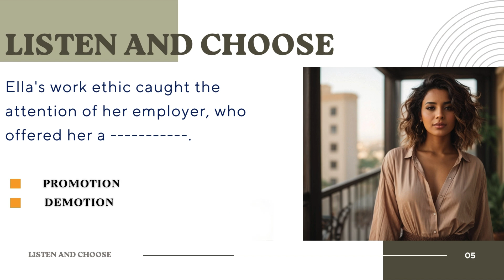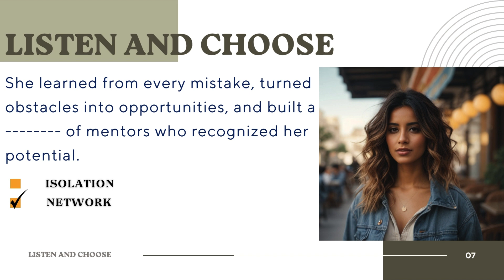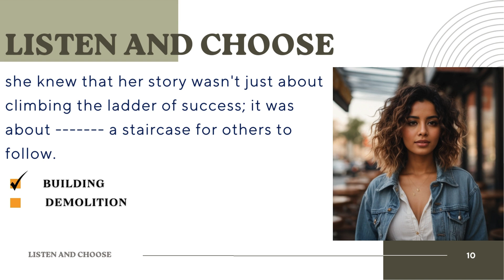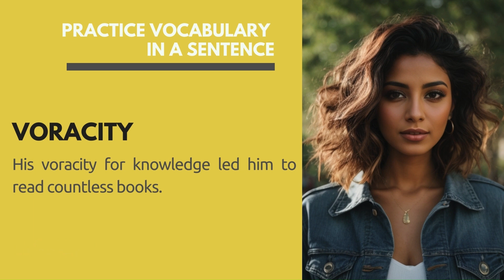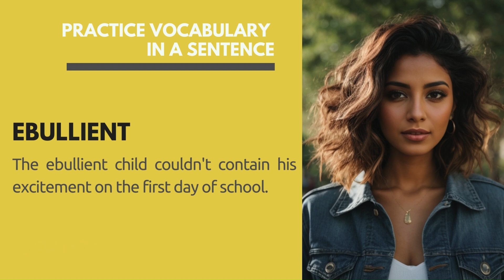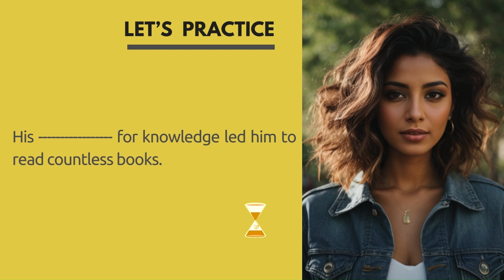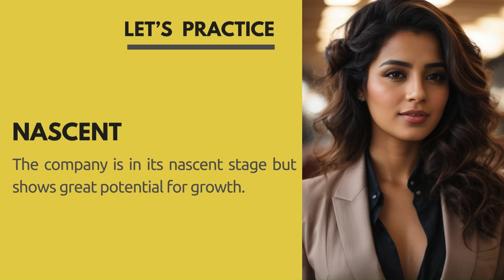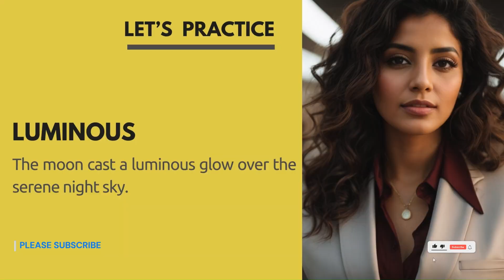Learn English I Improve Your English I Short Story I Listen & Practice I New Vocabulary & Practice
Stepping Stones of Struggle follows the inspiring journey of Ella, a determined young woman from a modest background in the city of Progressville. Despite financial challenges, Ella pursues her dreams through hard work and perseverance. Juggling part-time jobs and academics, she views every setback as a stepping stone to success. From a humble café job to a prestigious internship, Ella's resilience and dedication lead her to a fulfilling career. Her story becomes a beacon of inspiration for students, emphasizing the transformative power of turning struggles into stepping stones toward a brighter future. Ella's legacy extends beyond personal success as she becomes a mentor, helping others climb their own staircases to success in the bustling city.